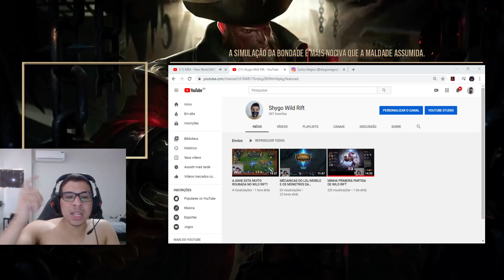ESSE CAMPEÃO É O MAIS BROKEN DO LOL MOBILE!!!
📺Live (TODO DIA AS 23 HORAS)